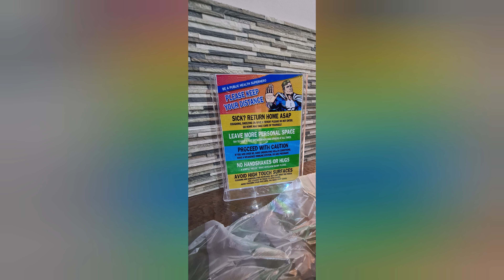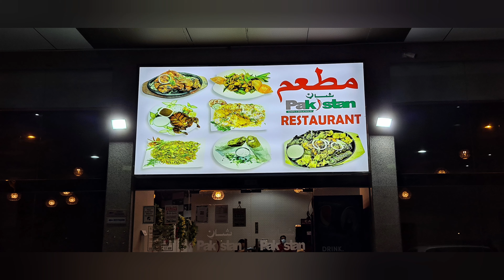SURPRISE VISIT TO?????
Shaan e Pakistan restaurant is located in Fujairah and serve variety of foods.